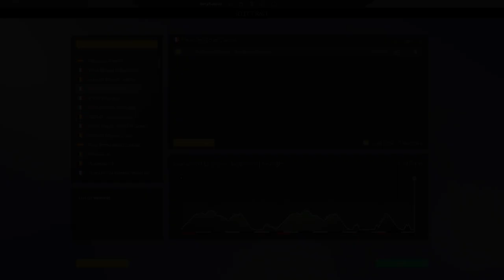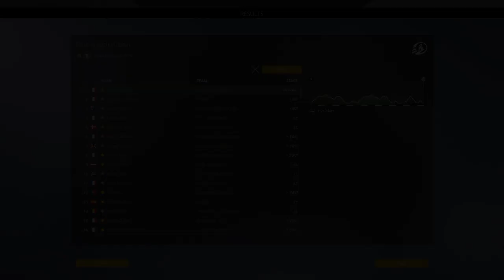FAUN - ARDÈCHE CLASSIC 2021 on Pro Cycling Manager 2020